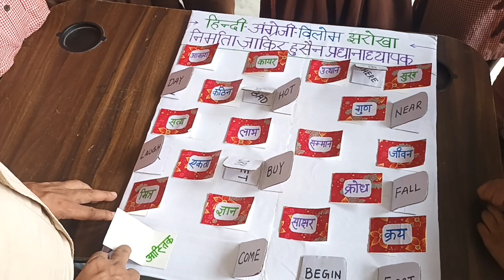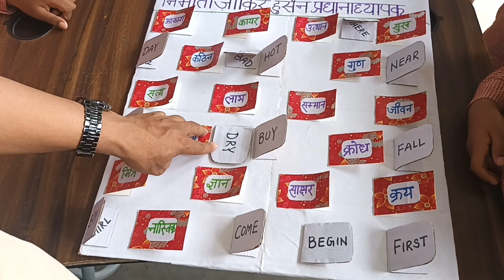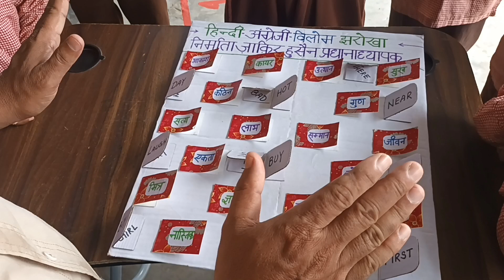TLM से अंग्रेजी और हिंदी शब्द विलोम ।